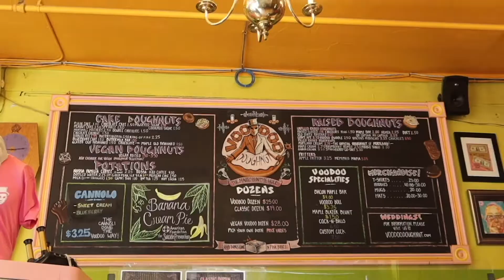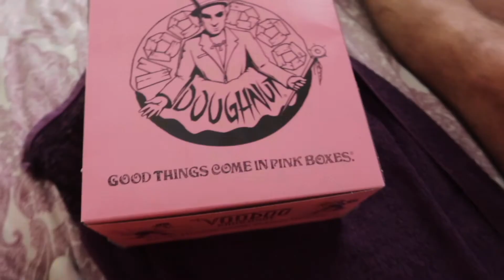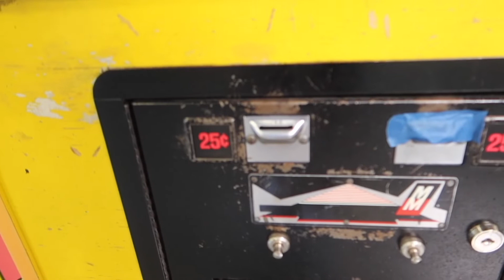PORTLAND, LA VILLE DES ZOMBIES 😢 ll Guillaume Marcalo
On avait hâte de voir Portland, ça a était notre plus grosse déception du voyage... Cependant on a trouvé des choses interessantes à faire en dehors de la ville 😘